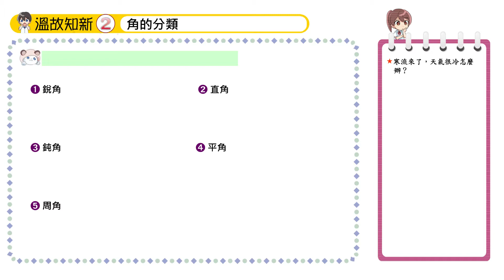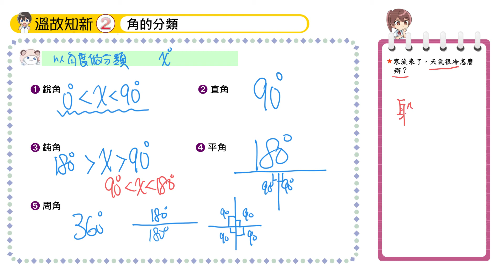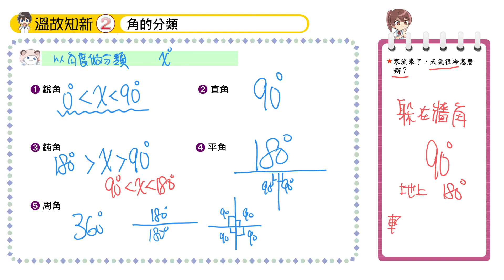【溫故知新2】角的分類